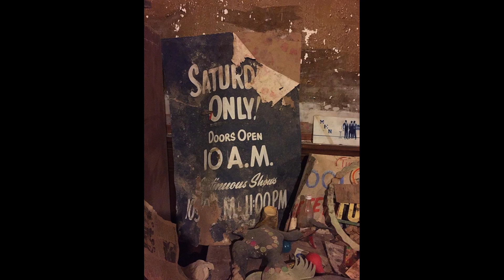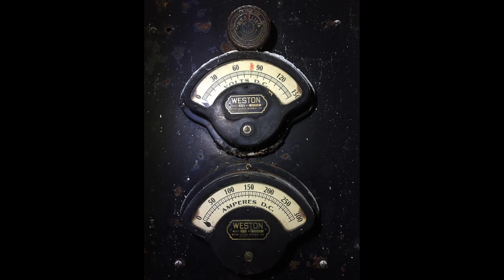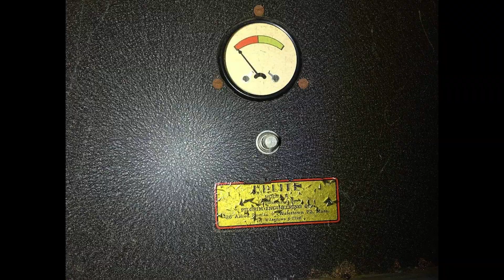Unveiling Elegance: Exploring the Forgotten Halls of Victory Theatre | A Journey Inside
Dive into the hauntingly beautiful world of Victory Theatre in Holyoke, Massachusetts, as we take you on an exploration of its untouched interior. Witness the faded grandeur and echoes of a bygone era in this cinematic journey through time. 🎭✨

***Welcome to our Catskills Adventure Hub! 🌲🏞️

Prepare to embark on a captivating journey through the mesmerizing Catskill Mountains like never before.

🏡 Discover Hidden Gems: Dive into the world of unique Catskills properties, where rustic charm and natural beauty collide. We'll take you on virtual tours of remarkable getaways and dreamy escapes you won't want to miss.

🚶‍♀️ Explore the Great Outdoors: Uncover the secrets of Catskills hikes that will lead you to breathtaking vistas and hidden trails. Get insider tips on camping under the starry skies, reeling in the best fishing spots, biking through scenic routes, and spotting rare birds in their natural habitat.

🌊 Chase Waterfalls: Experience the sheer magic of cascading waterfalls that adorn the Catskill Mountains. We'll guide you to the most picturesque and serene spots to soak in nature's beauty.

🏰 Dive into History: Delve into the rich history of the Catskills with us. We'll take you on journeys to historic sights that will transport you back in time and provide a deeper understanding of this captivating region.

Join us as we unravel the Catskills' best-kept secrets and create unforgettable memories in this natural paradise. 🌄✨